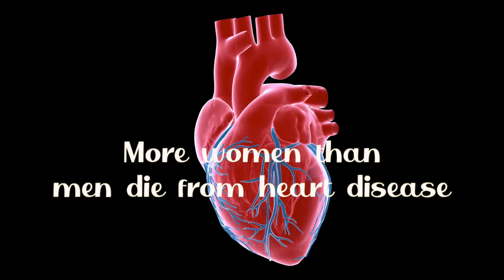Painting our Worship Red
JOIN US AS WE ACKNOWLEDGE HEART HEALTH MONTH.